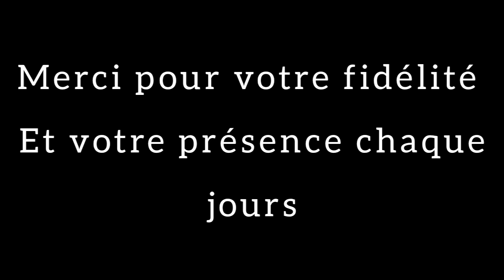Carré magique turf -TV-100 % Quinté - 18-10-2020 - Auteuil - R1 / C5 - 16 partants - 3900 m